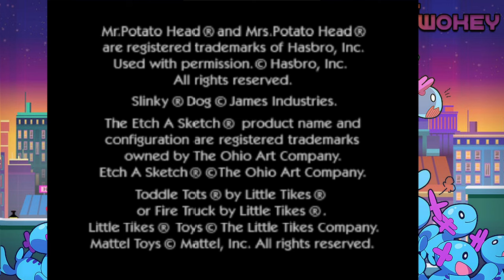It's my birthday! So I just play WAY TOO MUCH Toy Story 2 for the N64!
HEY BUZZ
HEY BUZZ
BUUUUUUZZ
BUZZ OVER HERE